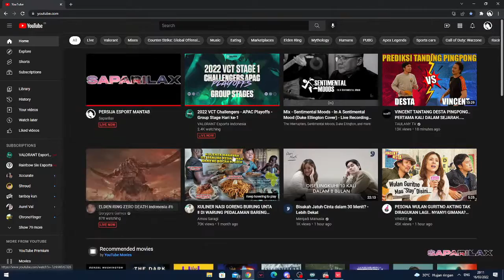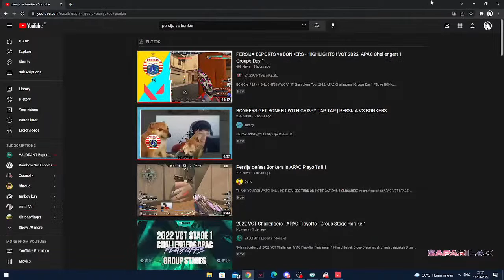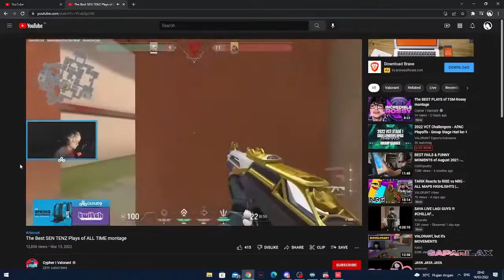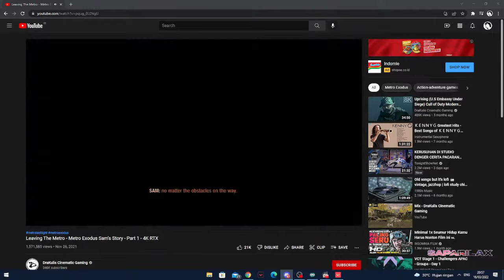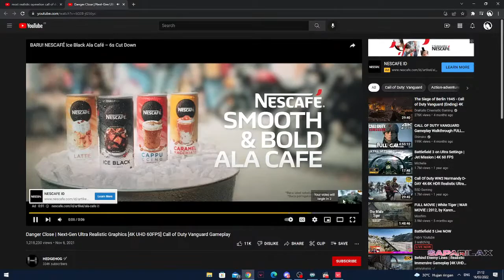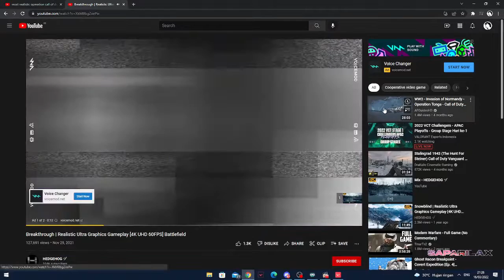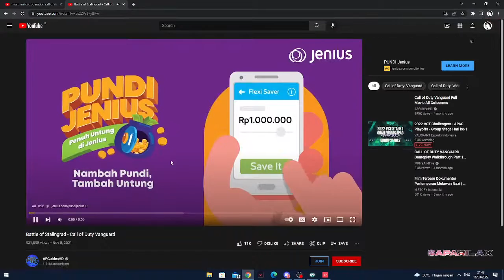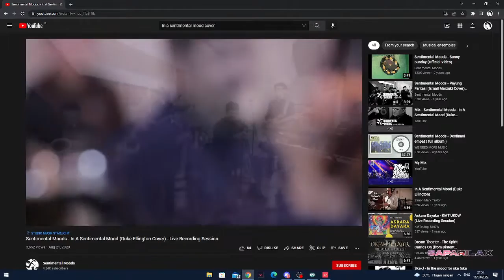PERSIJA ESPORT MANTAB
HALLO FRENNNN.

Kalau mau Support Channel ini kalian bisa donasi pake Star ⭐⭐⭐ atau mau Sawer bisa ke :

Saweria via (OVO, GoPay, DANA, LINK AJA) biar channel ini makin berkembang
Support (biar Fan Page ini makin berkembang)